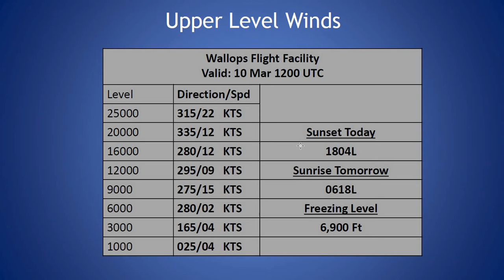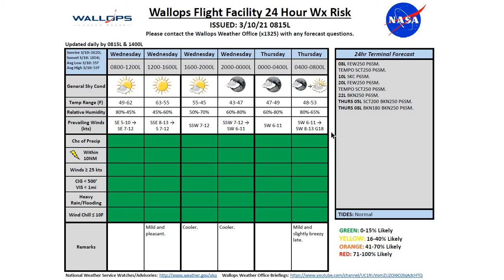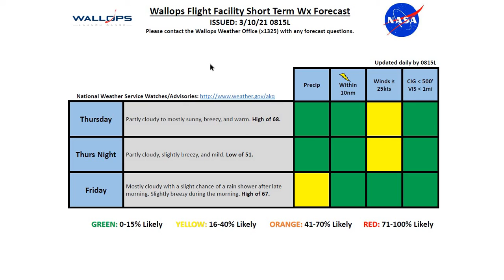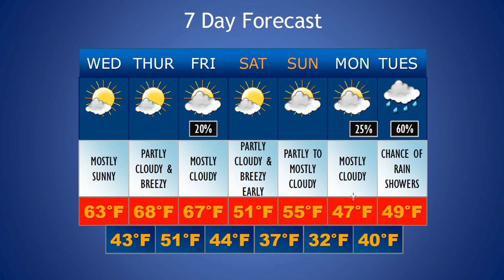Daily Wallops Island Extended Weather Briefing March 10th 2021